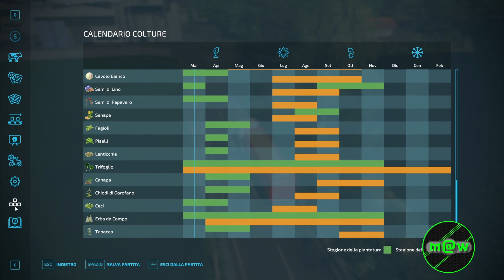FS 22 NF March 323 🚜 "Maxi trasporto animali"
Cerchi i percorsi Autodrive per questa o per un'altra mappa. Verifica nell'elenco ⬇️ sotto ⬇️ se c'è quella che cerchi. Altrimenti fammelo sapere.

- 🛣️ La Coronella
- 🛣️ La Coronella Pro
- 🛣️ La Coronella Pro Eng.
- 🛣️ Mappa Italia
- 🛣️ Moorgrund
- 🛣️ Nordfriesische Marsch
- 🛣️ Silverrun Forest
- 🛣️ Kleines Tal
- 🛣️ Bantikow
- 🛣️ The Valley The Old Farm

Ti piace la disposizione dei veicoli al negozio della NF March, la puoi trovare qui:

Programmazione Gameplay:

Lunedi:       08:00 Nordfriesiche March
                    17:00 Moorgrund
Martedì:     08:00 Nordfriesiche March
                    17:00 Moorgrund
                    16:00 Live Twitch Captain of Industry
Mercoledì: 08:00 Nordfriesiche March
                    17:00 Captain of Industry
Giovedì:      08:00 Nordfriesiche March
                    17:00 Moorgrund
                    20:30 Live Twitch Moorgrund
Venerdì:      08:00 Nordfriesiche March
                    17:00 Moorgrund
                    20:30 Live Twitch Nordfriesiche March
Sabato:      08:00 Nordfriesiche March
                    17:00 Moorgrund
                    16:00 Live Twitch Captain of Industry
Domenica: 08:00 Captain of Industry

- 💟 Ti piace quello che porto sul mio canale e vorresti sostenermi 🆓gratuitamente, vai a vedere la mia attrezzatura e ordinando tramite questi link, a voi i prodotti costano uguale e io prendo una piccola 💶 percentuale per una bevuta.